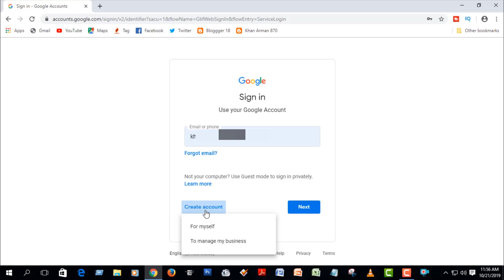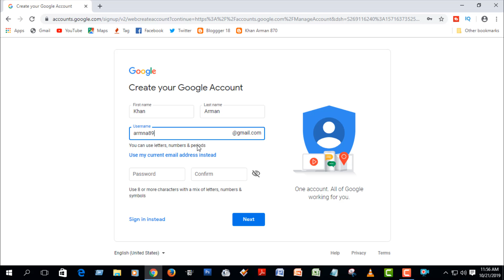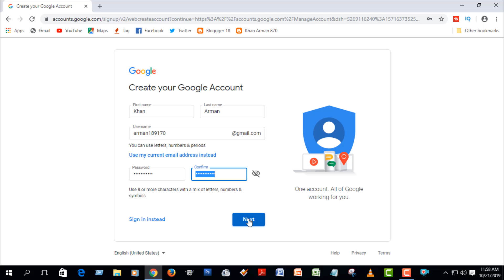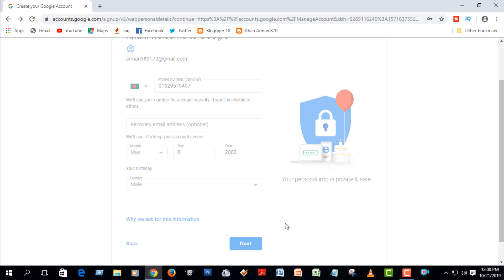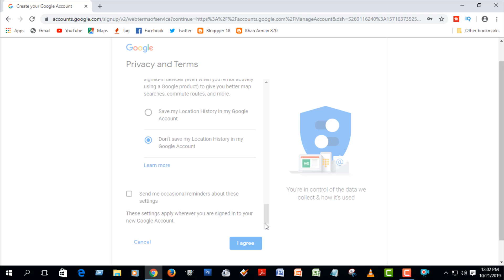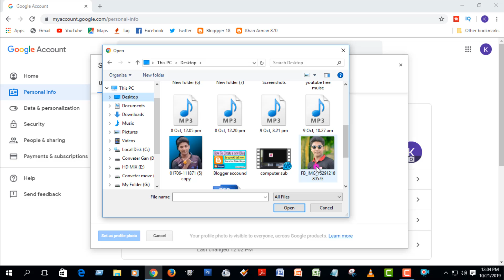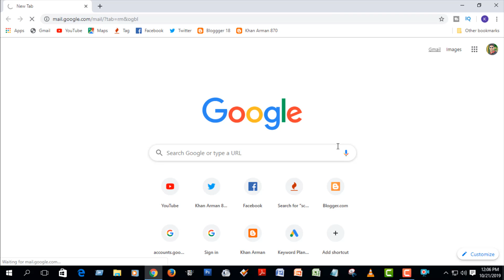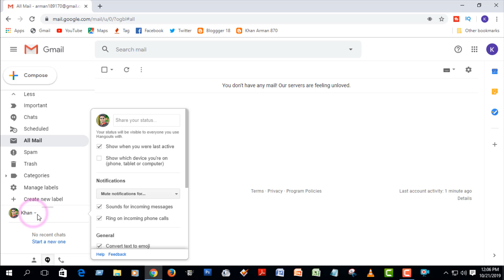How to Create a new gmail account । gmail sign up। কিভাবে জিমেইল অ্যাকাউন্ট খুলবেন । New id create